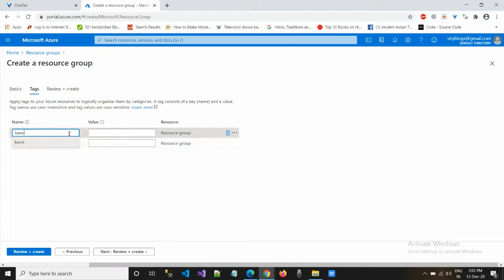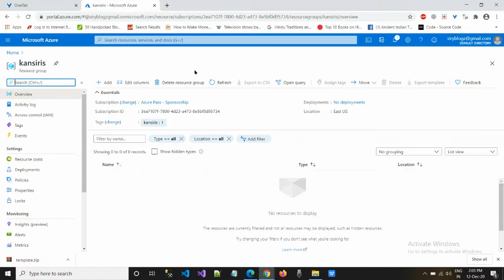how to create resources group in azure azure kansiris resource group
In this lesson, we have shown

React.JS Question Bank Paperback:

React.JS Question Bank (1) Kindle Edition:

Mean stack ALL-IN-ONE QUESTION BANK (1) Kindle Edition:

ASP.NET WEB API Question Bank Kindle Edition:

MS SQL Server Question Bank Paperback:

DOTNET ALL-IN-ONE QUESTION BANK FOR INTERVIEWS: DOTNET, C#, ASP.NET, MVC, Angular,React,SQL server, Javascript ebook:

NodeJS Quetion Bank ebook:

Kansiris - for passionate programmers.
This channel is all about teaching and inspiring developers to
 build applications/ websites in various technologies like Angular, NodeJS, Asp.Net MVC, JavaScript, SQL, React, Python etc.

Happy Watching:)